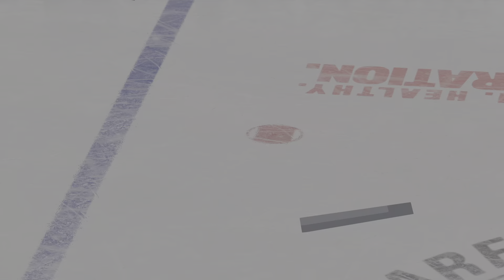30 Anaheim Ducks vs 22 Nashville Predators Quarter Finals